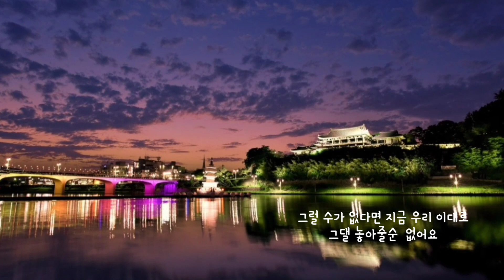남성민 / ♬놓아줄순 없어요 (밀양 영남루의 사계)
밀양 영남루의 사계절

흐르는 곡
♬ 놓아줄순 없어요/가수 남성민